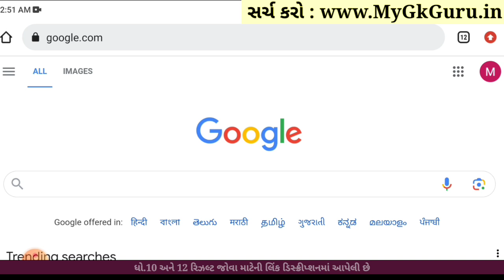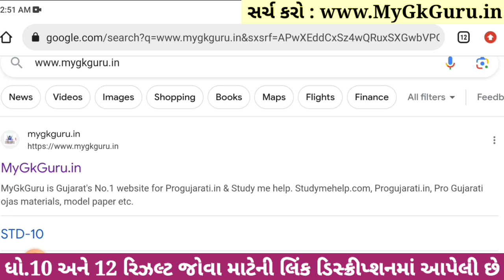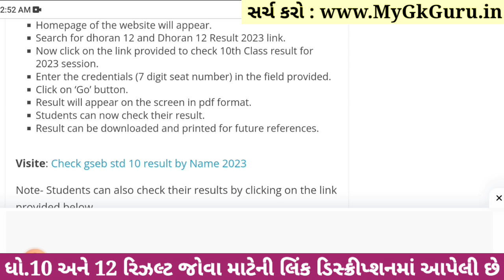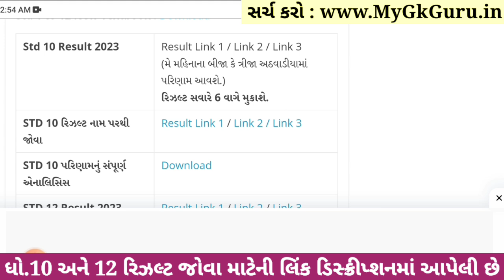STD 10 Result Date 2023, STD 12 Result 2023 Date, STD 12 Commerce Result Date 2023, 12th Arts Result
STD 10 Result Date 2023, STD 12 Result 2023 Date,  STD 12 Commerce Result Date 2023, Std 12 Commerce Board Exam Result 2023, STD 12 Arts Result 2023 Date, STD 12 Result Date 2023

ધોરણ 10 & 12 Arts and Commerce રિઝલ્ટ જોવા માટેની લિંક

ધોરણ 10 & 12 Arts and Commerceનું રિઝલ્ટ નામ પરથી જોવા માટેની લિંક

std 10 result date 2023 : 25 may 2023 (25/5/2023)
std 12 commerce result date 2023 : 28 may 2023 (28/5/2023)
std 12 arts result date 2023 : 28 may 2023 (28/5/2023)
25 may 2023 to 28 may 2023 (25/5/2023 to 28/5/2023)